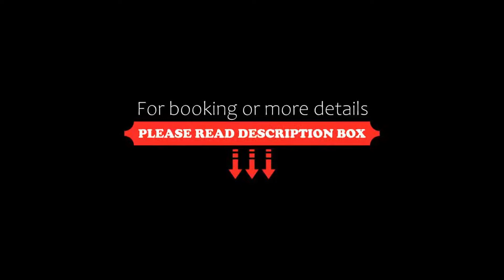TOP CountryLine Hotel Ritter Badenweiler, Badenweiler, Germany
About Property:
You're eligible for a Genius discount at TOP CountryLine Hotel Ritter Badenweiler! To save at this property, all you have to do is sign in.
Enjoying wonderful views of the Römerberg hill and Baden castle ruins, this 4-star hotel in the Black Forest spa resort of Badenweiler offers extensive wellness facilities and tasty cuisine.
Set within its own park, the TOP CountryLine Hotel Ritter Badenweiler provides elega...
Property Type: Hotel
Address: Friedrichstraße 2, 79410 Badenweiler, Germany
Searching For
1. TOP CountryLine Hotel Ritter Badenweiler - Badenweiler - Germany
2. TOP CountryLine Hotel Ritter Badenweiler - Badenweiler - Germany Address
3. TOP CountryLine Hotel Ritter Badenweiler - Badenweiler - Germany Rooms
4. TOP CountryLine Hotel Ritter Badenweiler - Badenweiler - Germany Amenities
5. TOP CountryLine Hotel Ritter Badenweiler - Badenweiler - Germany Offers and Deals
Audio Credit:
Track Title: Subway Dreams
Artist: Dan Henig